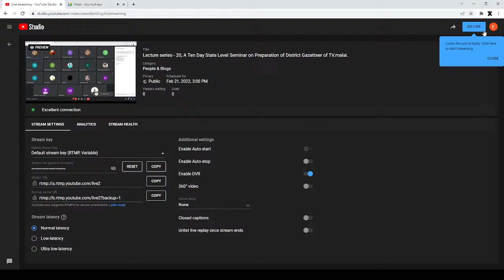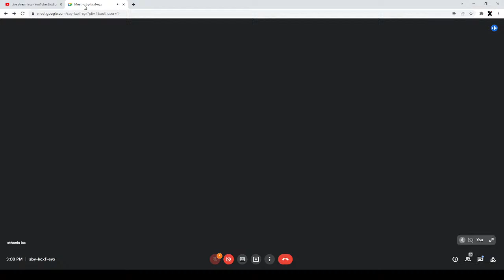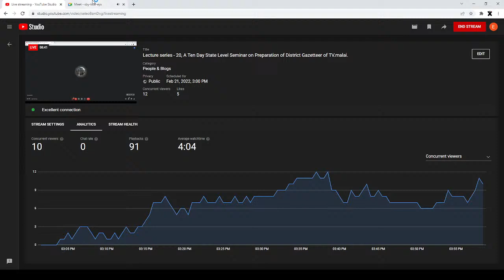Lecture series - 20, A Ten Day State Level Seminar on Preparation of District Gazetteer of TV.malai.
Speaker:

Dr. G. SANTHAMOORTHY
Assistant Professor in Tamil
Kalaignar Karunanidhi Government Arts College Tiruvannamalai. 606603.

Topic: வரலாற்றியல் நோக்கில் செங்கம்